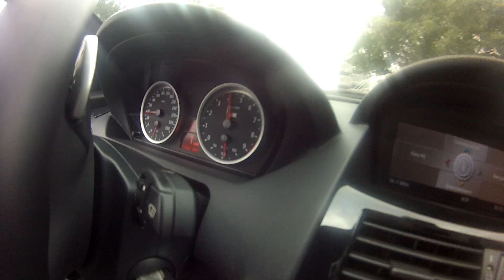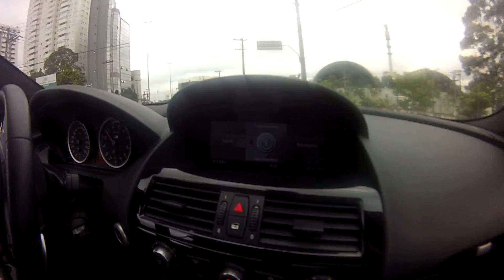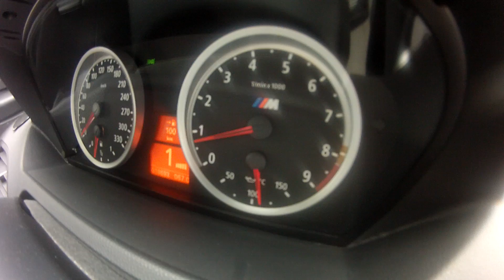KLE621 BMW M6 V1O ACELERANDO TUDO. AQUI NESSE CANAL TEM.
SITE - LOJA
RUA SOUZA LIMA 209-BARRA FUNDA-SP
FAN PAGE - KLEBER ATALLA ESCAPES
KLEBER ATALLA.